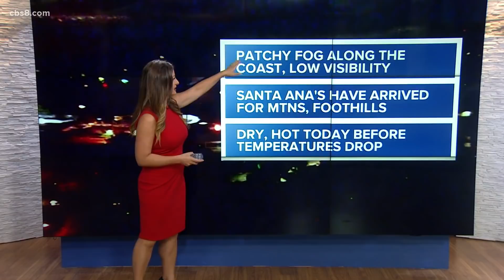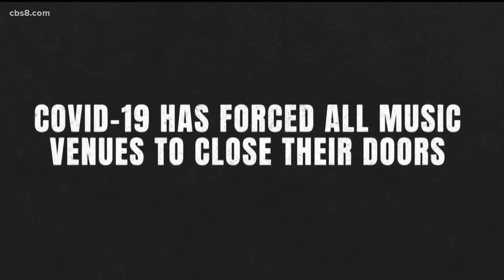San Diego top stories for Oct. 16, 2020, at 6 a.m.